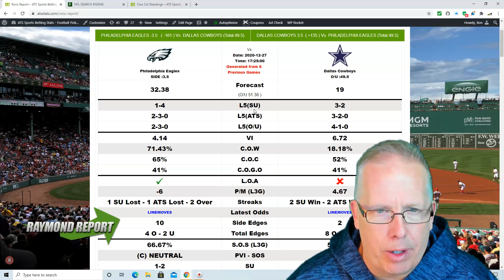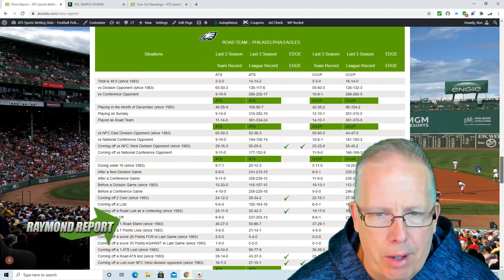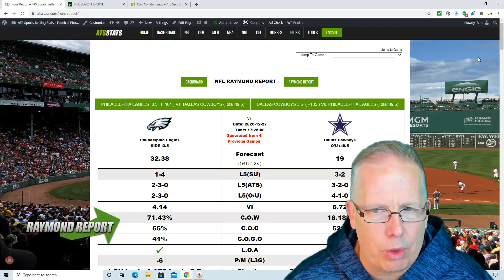Philadelphia Eagles vs Dallas Cowboys Prediction 12-27-20 - Free NFL Picks Week 16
Professional Sports Handicapper Ron Raymond of the Raymond Report has released his free NFL Prediction on today’s NFL Football game between the Philadelphia Eagles vs. Dallas Cowboys for Sunday, December 27, 2020.